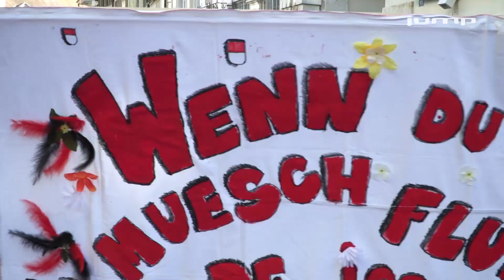Chinderumzug 2020 Solothurn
Am Schmutzigen Donnerstag fand der Narren-Nachwuchs-Umzug durch die Solothurner Gassen statt. Mit guter Stimmung und einfallsreichen Sujets begeisterten die verschiedenen Umzugsgruppen das fasnächtliche Publikum.